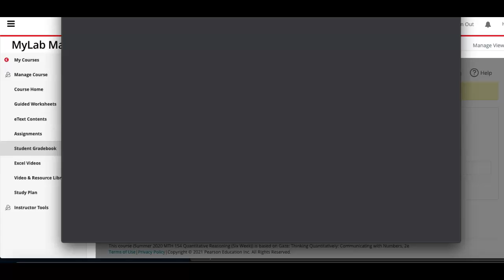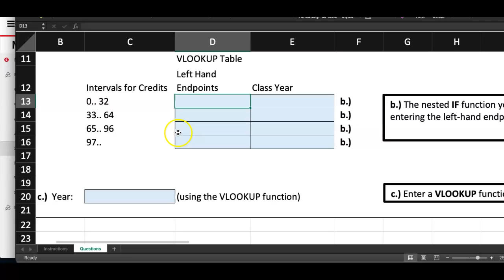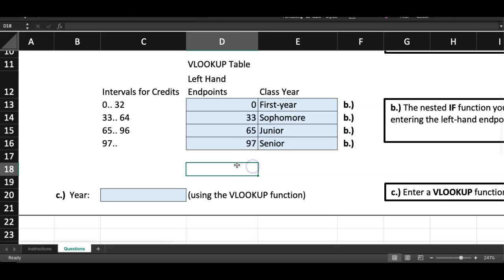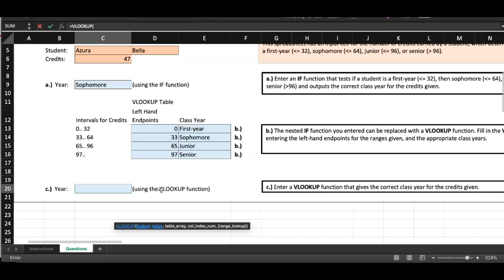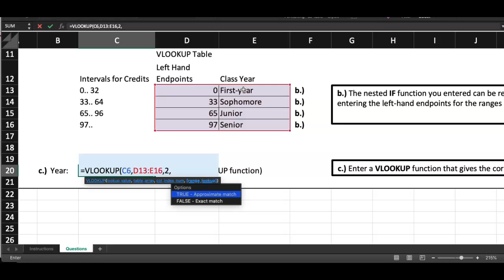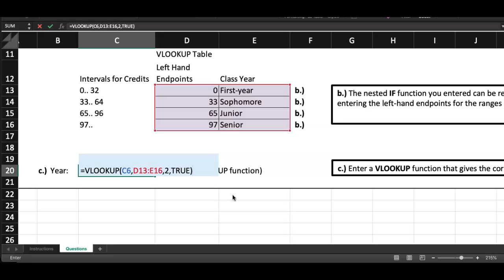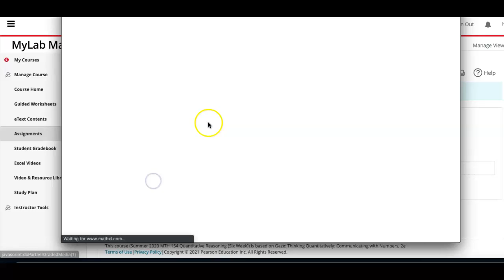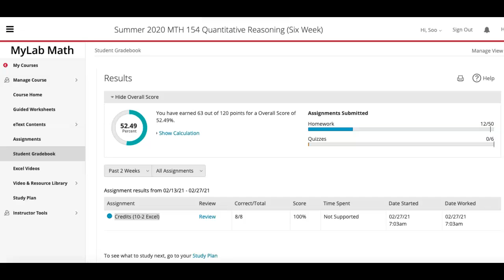MTH 154 Excel Homework 10.2 Credit Steps Part 2 (VLOOKUP)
In this problem, you will determine the class year for the credits given. Step 4: In cell C20, use the VLOOKUP function to determine the class year for the credits given in cell C6.